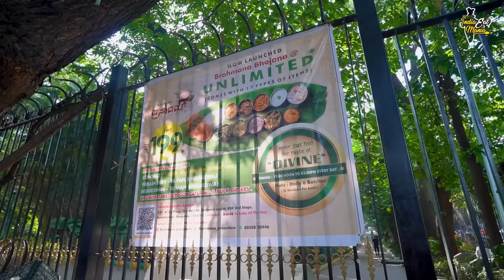Famous Brahmin Man Selling Breakfast Brahmana Prasadam Food Rs. 30/- Only l Bangalore Street Food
Address: Shop No 645, 1st Floor, 24th Cross, 24th Main Rd, near BDA Complex, Banashankari Stage II, Bengaluru, Karnataka 560070